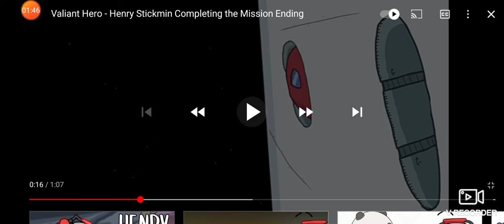henry stickmin rolefight